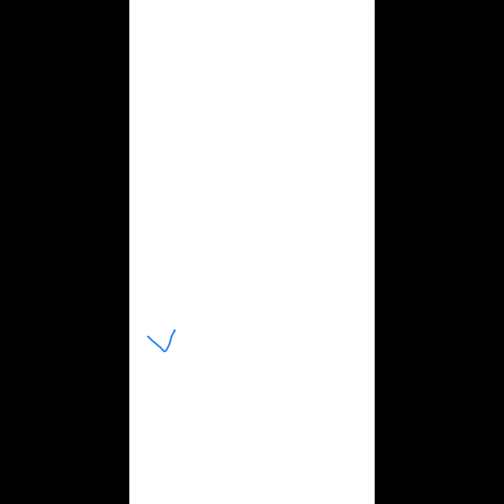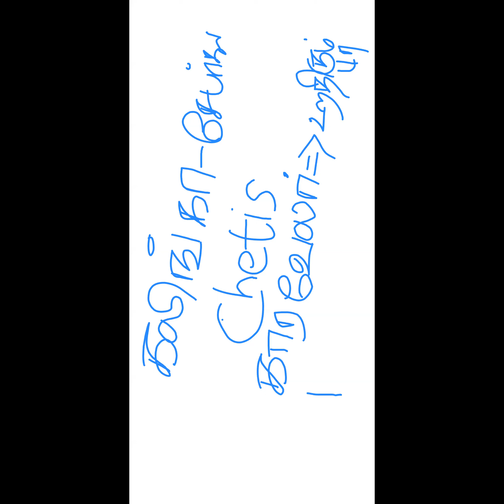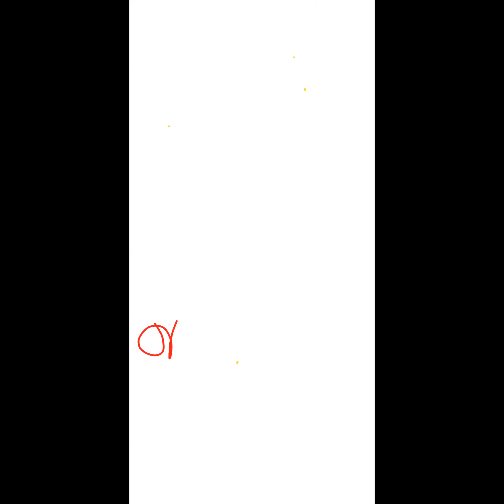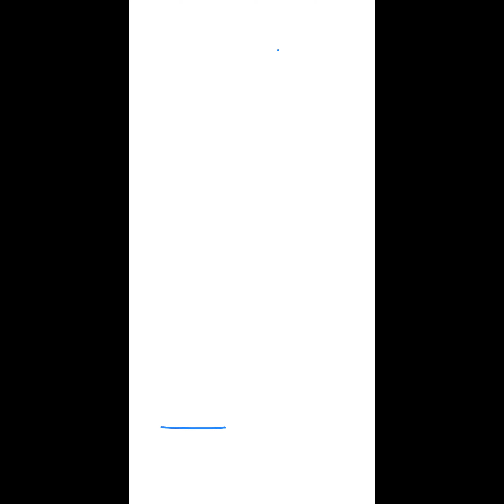11 05 2022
We Lead You
 To Be A Leader

 VIVEKANANDHA IAS ACADEMY
Gobi & The Nilgiris

For Contact
Dr.T.K Kirubaharan